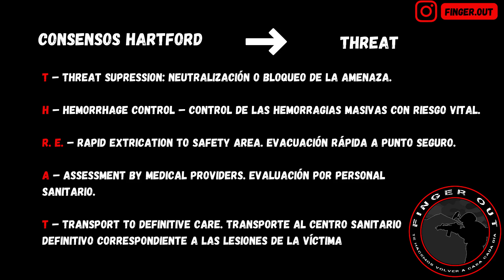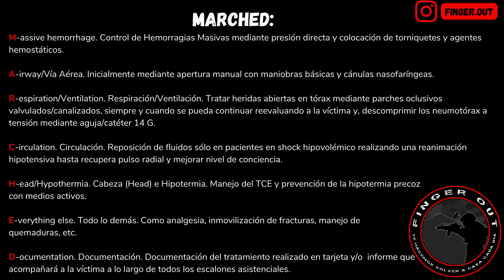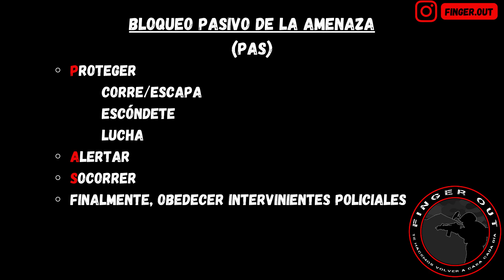FINGER OUT - Análisis Personal del Protocolo IBERO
Implementación del Protocolo IBERO en las FFCCSS como primer interviniente de forma pragmática en base a la formación actual de los agentes.